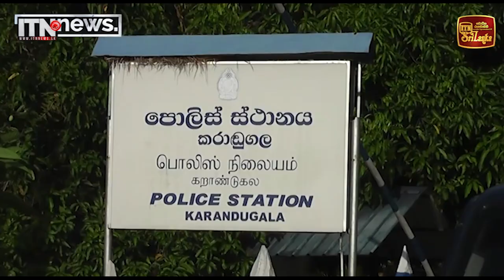ජීවිත තුනක් නැතිකොට කොස්තාපලුත් දිවි තොරකරගනී